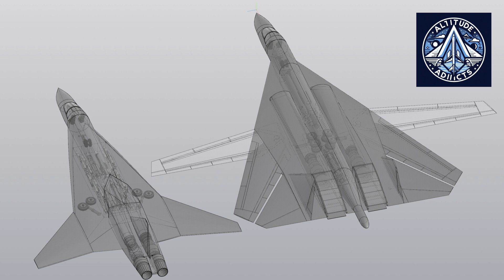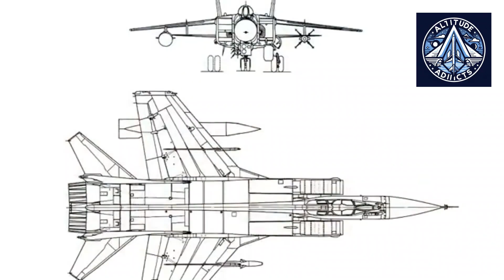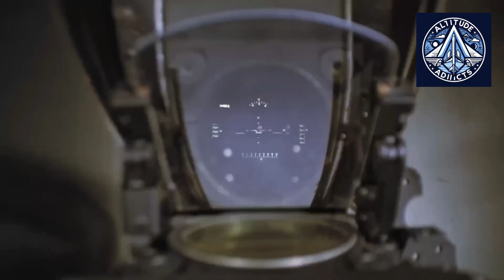MiG-41 Mystery and PAK DP - The MYTHICAL Russian Interceptor - Is it REAL?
The MiG-41, a project shrouded in secrecy and speculation, has captivated aviation enthusiasts and defense analysts alike since 2014. Officially referred to as the Prospective Airborne Complex for Long-Range Interception (PAK DP), this next-generation Russian interceptor is rumored to be capable of achieving speeds exceeding Mach 4, making it one of the fastest aircraft ever conceived. However, as of early 2025, concrete details about its development remain elusive.
This video delves into the history and context of the MiG-41 rumors, tracing its conceptual roots back to the Soviet-era Product 701 and examining its potential lineage from the MiG-25 and MiG-31 interceptor series. We explore the technical aspirations, including unprecedented speed, range, and radar capabilities, while addressing the challenges of modern military aviation, such as cost, practicality, and the evolving role of interceptors in an era dominated by drones and advanced missiles.

Furthermore, we scrutinize the sparse official announcements, media reports, and the broader implications of developing such an ambitious aircraft amidst Russia's current economic and industrial constraints. Could the MiG-41 redefine air defense, or is it destined to remain a concept overshadowed by the likes of the Su-57 and modern missile platforms?

Join us as we uncover the truth behind the MiG-41, separating fact from fiction and analyzing whether this hypersonic interceptor is the future of Russian aviation—or simply a persistent myth fueled by speculation.